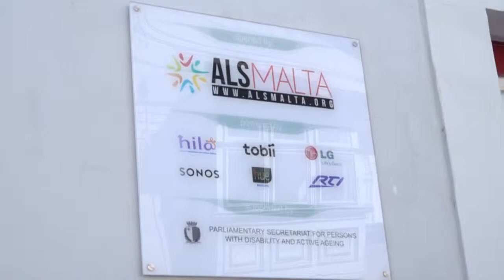Konrad Mizzi - Kunċert Versatile & Friends for ALS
L-MTA se tkun qed tagħti sapport finanzjarju lill-kunċert b’xejn li se jseħħ fi Pjazza San Ġorg b’risq il-fundazzjoni ALS Malta, b’artisti ta’ fama nazzjonali flimkien mal-band Versatile Brass